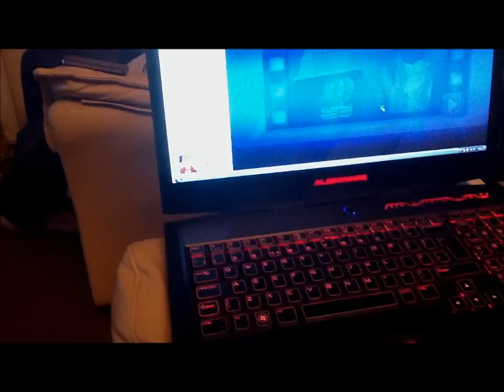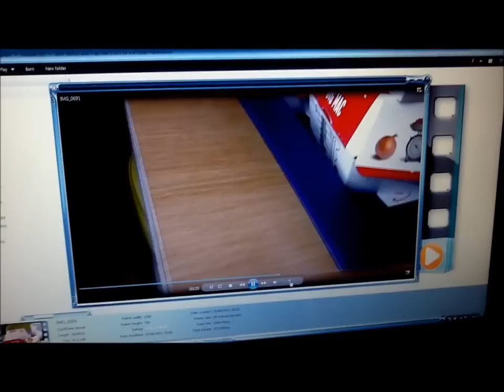6 BIG MACS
I bought 6 big mac's to eat in a row after I watched some people on the internet for speed eating and Epic Meal Time style snacks at McDonald's in Newhaven, England, UK.